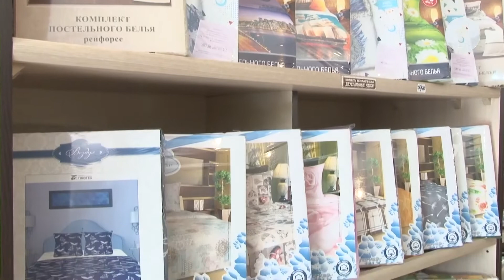Победы и новинки компании "Тиротекс" / Доброе утро, Приднестровье!